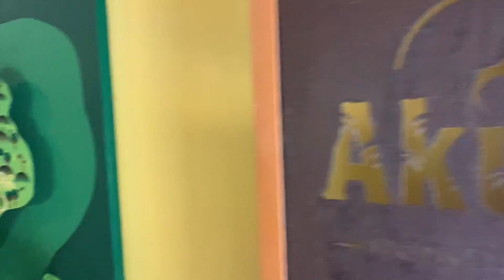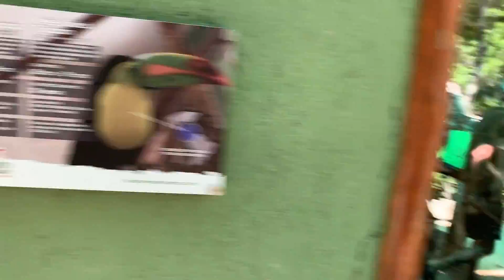Quad Biking & Monkey Sanctuary - Cave Walk! ∙ Mexico Cancun | TRAVEL VLOG